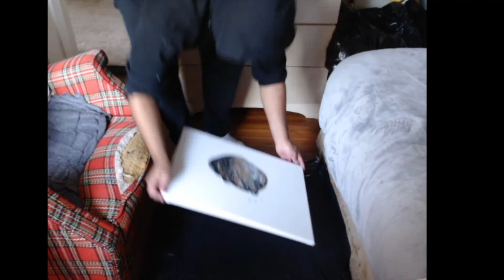Acrylic Pouring 4X Speed